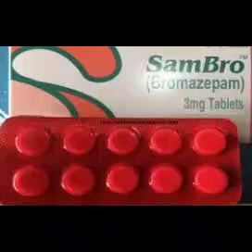How to use Sambro Tablet/sambro Tablet benefits#pharmacy how benifit medicine best tablet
How to use Sambro Tablet/sambro Tablet benefits#pharmacy